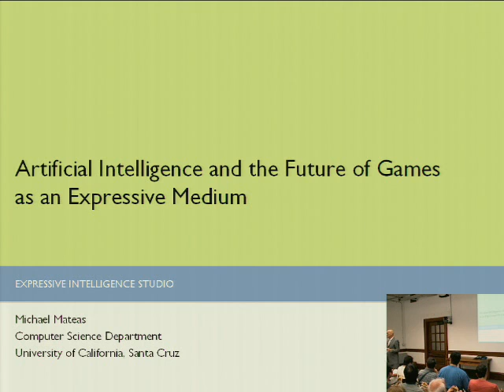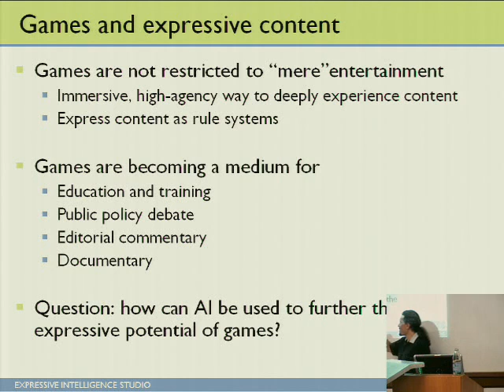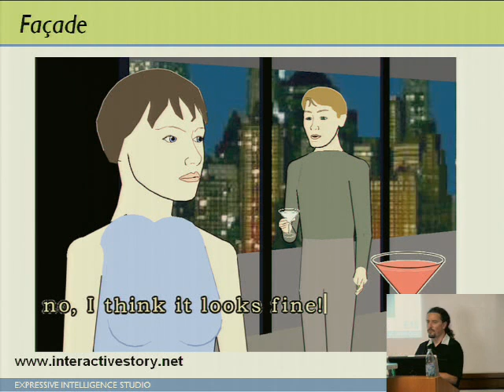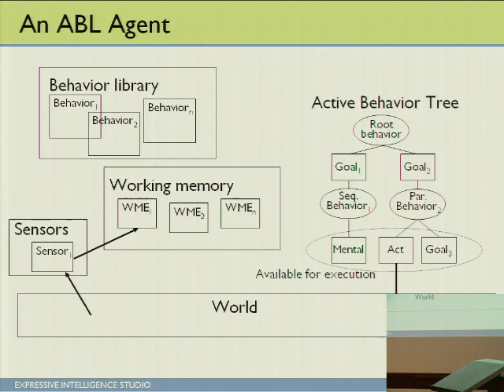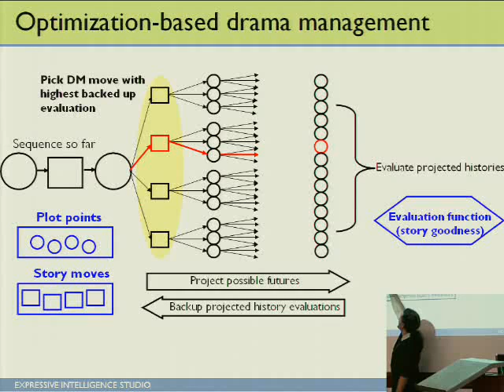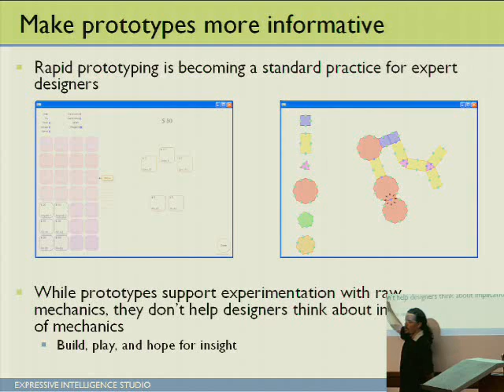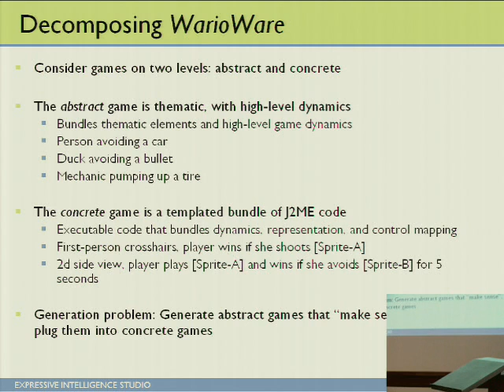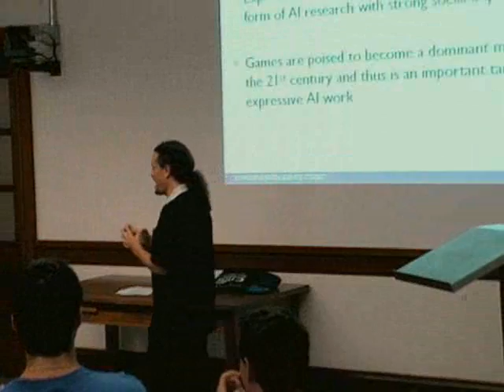Artificial Intelligence and the Future of Games as an Expres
Artificial Intelligence and the Future of Games as an Expressive Medium
Michael Mateas [Professor of Computer Science, UC Santa Cruz]
Abstract:
Artificial intelligence methods open up new possibilities in game design, enabling the creation of believable characters with rich personalities and emotions, interactive story systems that incorporate player interaction into the construction of dynamic plots, and authoring systems that assist human designers in creating games. Games are fast becoming a major medium of the 21st century, being used for everything from education, to editorial news commentary, to expressing public policy and political opinions. Game AI research can radically expand the expressiveness of games, supporting them in becoming a mainstream medium for societal discourse. These ideas will be illustrated by looking at two projects: the interactive drama Façade (released July 2005, downloadable and current work on automated game design support.

Bio:
Michael Mateas' research in AI-based art and entertainment combines science, engineering and design into an integrated practice that pushes the boundaries of the conceivable and possible in games and other interactive art forms. He is currently a faculty member in the Computer Science department at UC Santa Cruz, where he helped launch UCSC's game design degree, the first such degree offered in the UC system. Prior to Santa Cruz, Michael was a faculty member at The Georgia Institute of Technology, where he held a joint appointment in the College of Computing and the School of Literature, Communication and Culture, and founded the Experimental Game Lab. With Andrew Stern, Michael released Façade, the world's first AI-based interactive drama in July 2005. Façade has received numerous awards, including top honors at the Slamdance independent game festival (co-located with the Sundance film festival). Michael's current research interests include game AI, particularly character and story AI, ambient intelligence supporting non-task-based social experiences, and dynamic game generation. Michael has presented papers and exhibited artwork internationally including SIGGRAPH, the New York Digital Salon, AAAI, CHI, the Game Developers Conference, ISEA, AIIDE, the Carnegie Museum, and Te PaPa, the national museum of New Zealand. Michael received his Ph.D. in Computer Science from Carnegie Mellon University. Prior to CMU, Michael worked at Intel Laboratories, where he co-founded the ethnographic research group that eventually became People and Practices Research, and Tektronix Laboratories, where he developed qualitative design methodologies and built advanced interface prototypes.